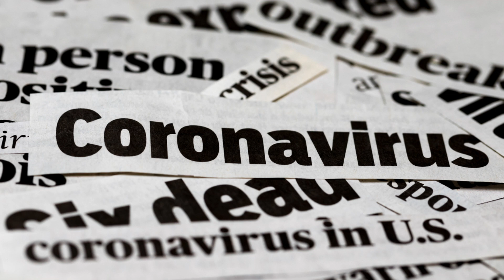What to See in Columbia South America (Guide)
🌍 **Explore Colombia, South America: Must-See Attractions and Hidden Gems** 🌍 Welcome to our ultimate guide to exploring Colombia, South America! Whether you're planning a trip or simply curious about the vibrant culture and stunning landscapes, we've got you covered. In this video, we'll take you through the must-see attractions, local hotspots, and hidden gems that make Colombia a unique travel destination.

🏞️ **Natural Wonders:** Discover pristine beaches and lush rainforests at Tayrona National Park, hike among the towering wax palms in Cocora Valley, and marvel at the river of five colors at Caño Cristales. 🏛️ **Historic and Cultural Sites:** Explore the historic walled city of Cartagena with its colonial architecture, visit the Gold Museum and the historic La Candelaria district in Bogotá, and learn about Medellín's transformation while enjoying its vibrant nightlife. 🌺 **Unique Experiences:** Tour coffee plantations and taste some of the world's best coffee in the Coffee Region, relax on stunning Caribbean islands with crystal-clear waters in San Andrés and Providencia, and experience the biodiversity of the Amazon with guided tours.

🍽️ **Food and Drink:** Savor delicious Colombian dishes like arepas, bandeja paisa, and empanadas, and explore vibrant markets full of fresh produce and local delicacies. 🎶 **Music and Festivals:** Dance to the rhythms of salsa in Cali, the world’s salsa capital, and experience the Barranquilla Carnival, Colombia's most famous festival full of color and culture.